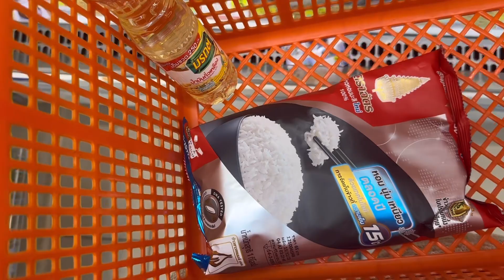A busy week of a media student: filming, MCing, final projects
Final week of the first semester at Bangkok University International, trying to balance life, work and studies. MCing for the prom, celebrating Loy Krathong, cooking on the weekend, photo hunting in downtown Bangkok, filming for the movie club, etc, etc.